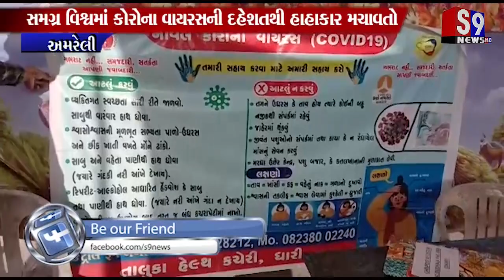Amreli : જીરા ગામે ચેક પોસ્ટ પર આરોગ્યની તપાસ કરવામાં આવી